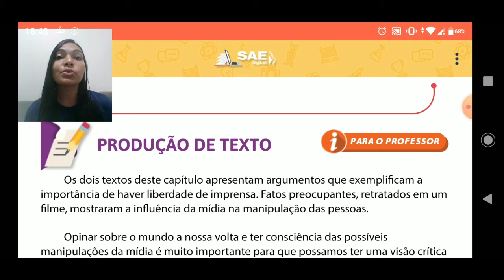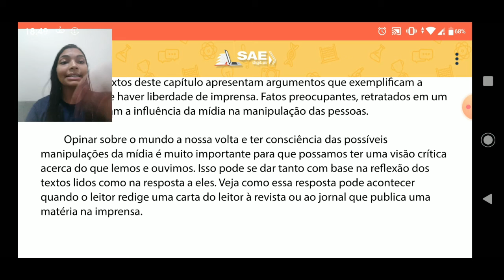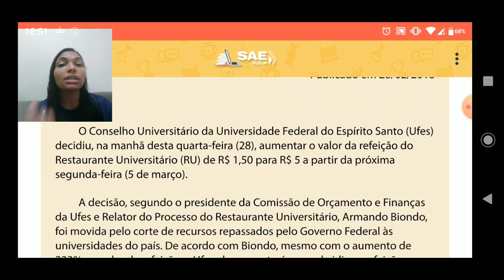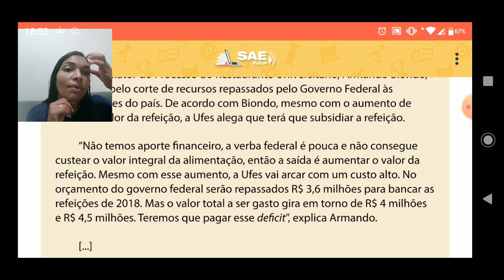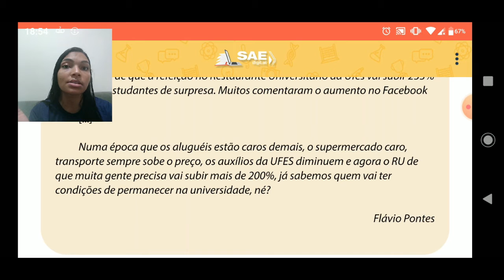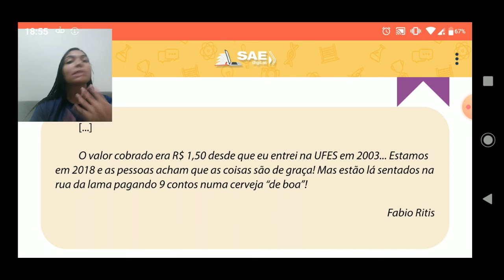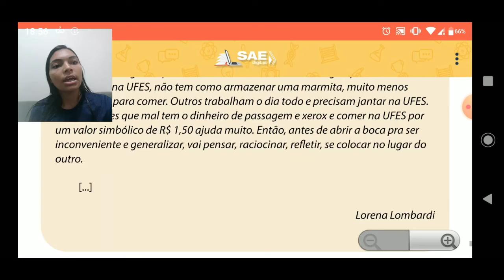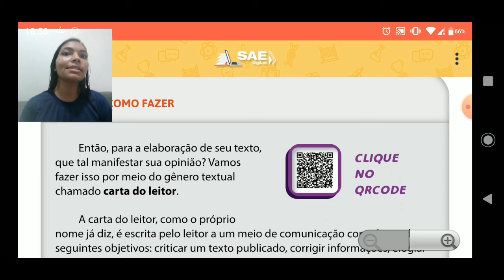Aula dia 13 l 05 8° ano Redação